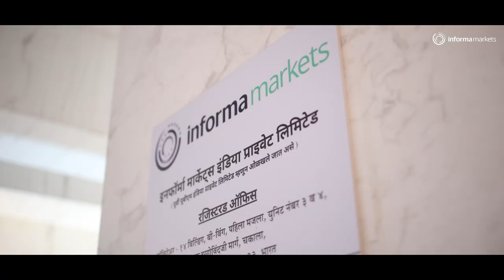The Jury Meet of the Retail Jeweller Guild Awards 2024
Informa Markets has been hosting the Retail Jeweller Guild Awards since many years. These awards are an ode to Design, Retailing and Innovation in the jewellery industry in India. Some of the biggest national brands as well as the smallest independent jewellers from the 2 and 3 tier cities of India participate in these awards. These awards across different categories of Design, Marketing and Innovation celebrate the spirit of jewellery retailing and bring together some of the topmost leaders on the day of the Finale.
NYUZ has been a Strategic Partner to this initiative while Ernst & Young has been the Process Auditor since quite a few years. Navin Sadarangani (Founder & CEO- NYUZ) has not only been the Jury Member but also helps in curating the entire jury panel over the years. A glimpse of what went on behind the scenes during the two rounds of the judging process in 2024.